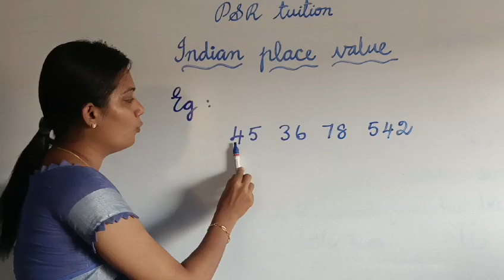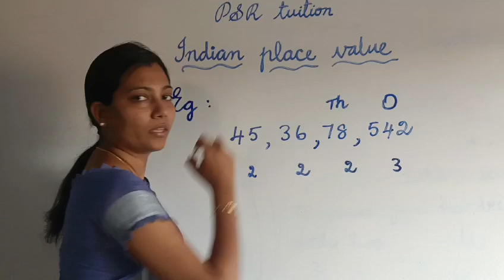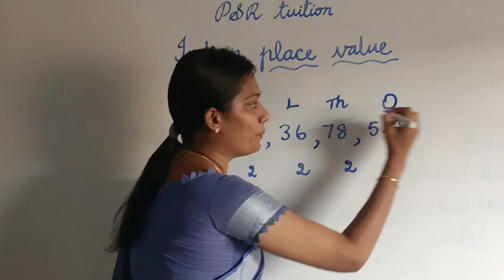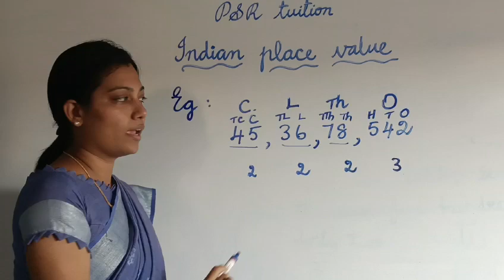Indianplacevalues grade5maths cbse icse mathstricks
Indian place values | Grade 5 | Mathematics |CBSE | ICSE